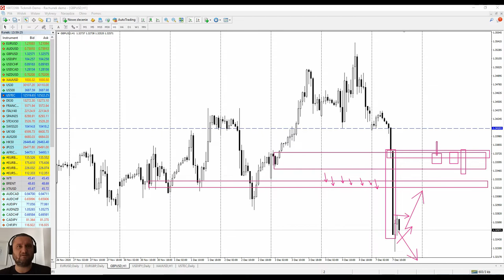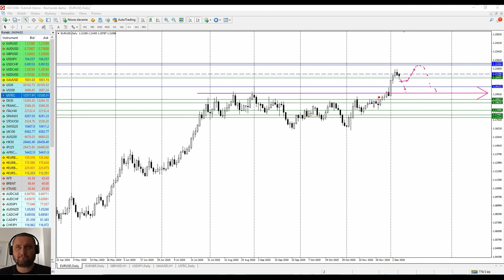Forex Flash | Prezenty dla niedźwiedzi na funcie; EURUSD - realizacja przed ECB? | 07/12/2020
Piotr Wilczyński w Forex Flash: "Weekend przyniósł mnóstwo (jak zwykle sprzecznych) informacji dotyczących Brexitu. Przeważały jednak te złe. Już w zeszłym tygodniu wspominaliśmy, że te "złe" są bardzo źle wyceniane przez rynek. Największą jednak niespodzianką (dla mnie) była kwestia samego otwarcia na funcie... Oznacza to, że "duzi" też jeszcze tych shortów nie mają ;).

GBPUSD - potencjalna podaż intraday 1,3330 i 1,3375. Popyt intraday 1,3180, a następnie ściana potencjalnego popytu 1,3080/00. Sprzedaż wzrostów, czynnik ryzyka: porozumienie ws. Brexitu "z kapelusza".

EURGBP - longi osiągnęły pierwszy zakładany cel (analiza na Trading View). Możliwy popyt intraday 0,9060/40.

Na EURUSD byki trzymają "fason" powyżej 1,20, a zachowanie od piątku (póki co) sugeruje tylko realizację zysków przed czwartkową decyzją ECB. Popyt w średnim terminie w strefie 1,20/1960. Podaż 1,2215/50."